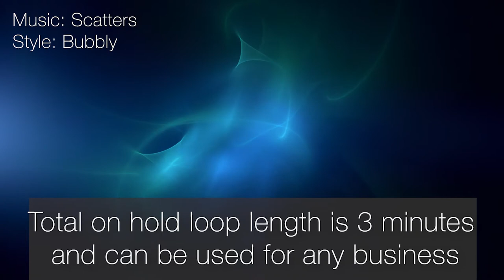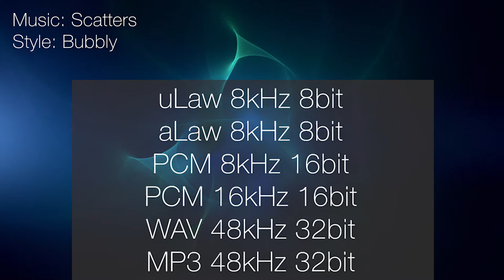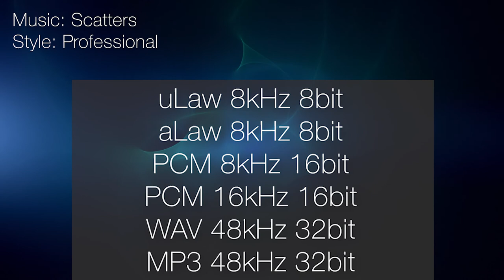On Hold Music with voice messages for business phone systems - Scatters music on hold loop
Hold music / on hold music for your business. This is a sample of a 3 minute long music on hold loop with generic recorded voice messages, designed to suit any business.

These tracks from Australian female voice over artist Sue McLachlan are the perfect option when you need to use hold music for telemarketing or hold music for phone systems.

This track - Scatters - is just one example from a collection of hold music instrumental featuring different music styles such as jazz, modern, bouncy, electronic, classical and more. Check out other videos on this channel for more options.

Each track comes with a professional/corporate or friendly/bubbly voice option - messages are from an Australian female accent voiceover. Custom messages for your business are also available - please just ask.

Music plays with generic on hold messages every 25 seconds such as:

"thanks for waiting, we'll be with you soon"

"we appreciate your patience and won't be long now"

Total track length is approx 3 minutes and is designed to be looped for continuous play.

Professional voice messages are voiced by Sue McLachlan - a female voiceover artist, with an Australian accent.

Each track comes with two different style of messages and 5 different audio formats to suit major phone systems such as muLaw, aLaw, PCM etc

If you prefer messages customised with your own business name or marketing message, Sue can do that for you, just get in touch for a quote.

These pre-recorded tracks are available now for instant download, and cost just $25 AUD.

Sue McLachlan is a voiceover artist based in Newcastle, Australia. She provides quality work with fast delivery and her rates are perfect for small businesses and start ups, as she works directly with you - no agency fees or commissions.

Sue McLachlan
Australian Voiceover Artist

Suey Media
Newcastle, NSW, Australia